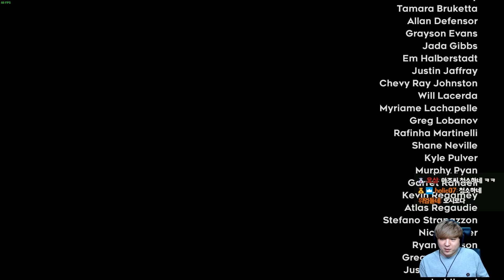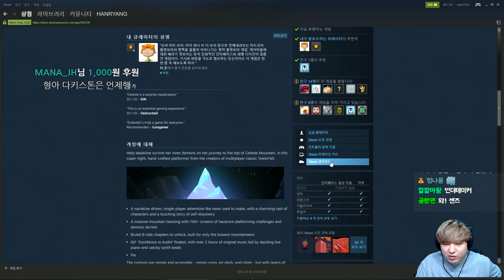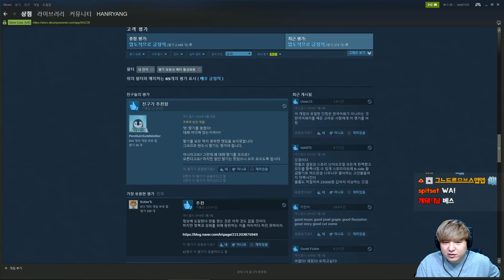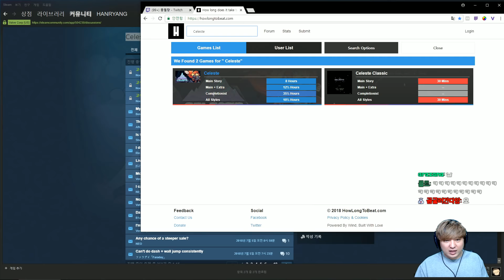셀레스트] 챕터7(엔딩) '정상' 완전 어려운 갓겜 찾았다!! CELESTE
스펠렁키,슈퍼미트보이에 이은 피지컬 갓겜 [셀레스트 CELESTE]
인디 도트 하드코어 플랫포머 게임. 완~전 어려운데 재밌다!